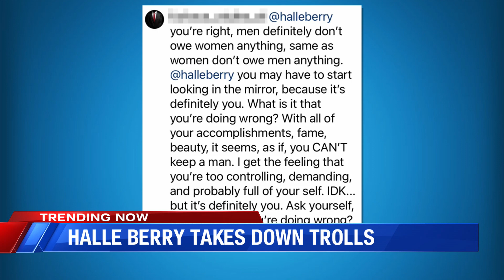TRENDING: Britney Spears Documentary, Halle Berry Claps Back at IG User, Dua Lipa Drops New Tracklis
TRENDING: Britney Spears Documentary, Halle Berry Claps Back at IG User, Dua Lipa Drops New Tracklist